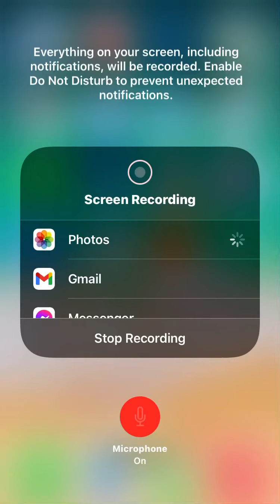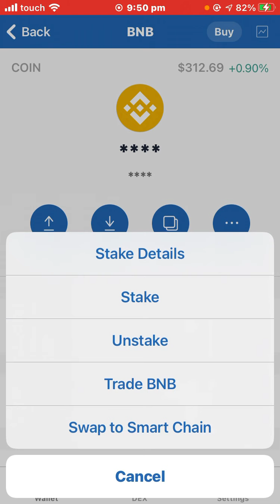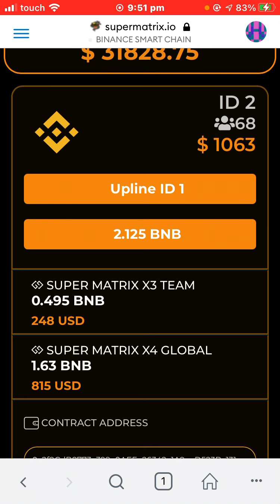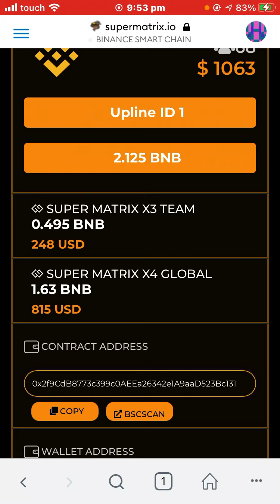SUPERMATRIX SMART CONTRACT | TOP ID #2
HOW TO REGISTER ON SUPER MATRIX

💠Paste it in the dapp browser in ur trustwallet and load it.

💠Ensure u change the ethereum signal at the top right corner of ur screen,  to smart chain.

💠Then click on create and pay 0.005Bnb

💠Approve the transaction

💠Then wait for about 3 minutes for the transaction to be confirm , until ur dashboard appears.

💠Congratulation, You have successfully registered, u can now copy ur refer link to send to other ppl for registration